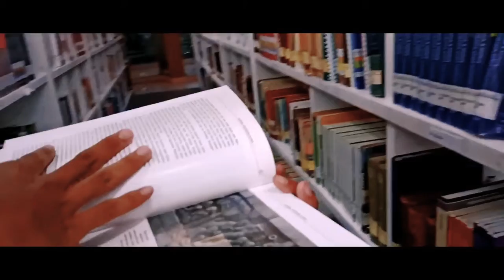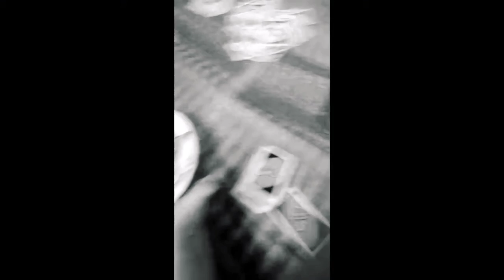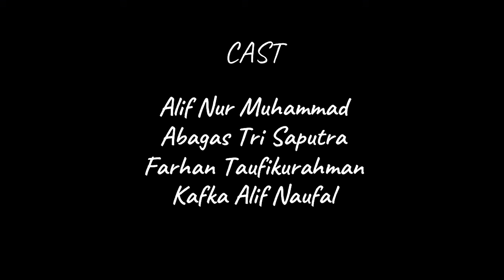PediaVlog (Sistem Pendidikan Di Indonesia)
Kelompok
-Alif Nur Muhammad
-Abagas tri saputra
-farhan haq taufikurrahman
-kafka alif naufal